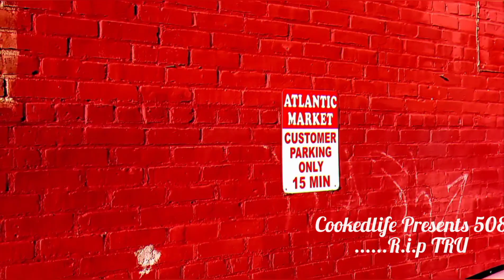Cookedlife X Free Frank G X Free E Class Fishcascale Pt 2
Ghost Ent presented by Cookedlife